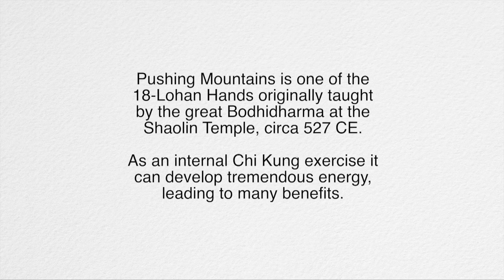Pushing Mountains as an internal exercise to build Chi.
As part of the teachings of the great Bodhidharma the monks learnt Pushing Mountains. One of the 18 Lohan Hands. This internal exercise is excellent for building Chi.